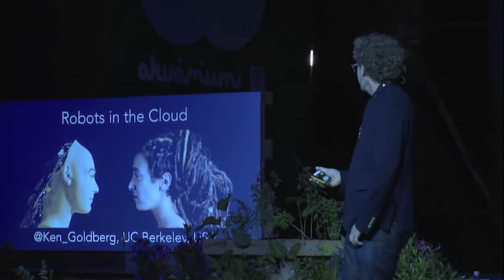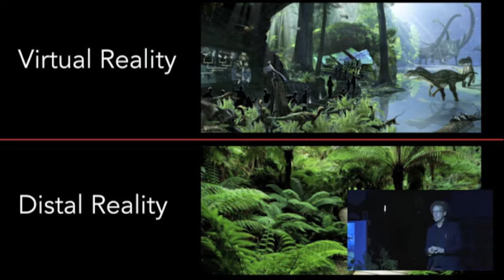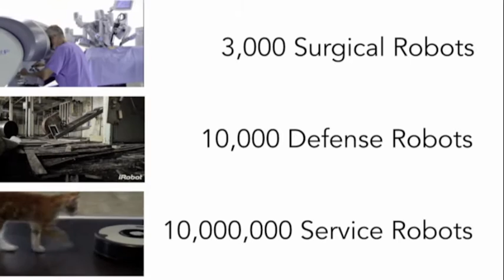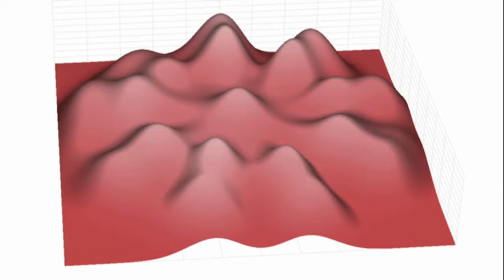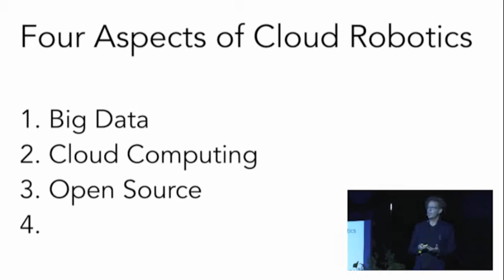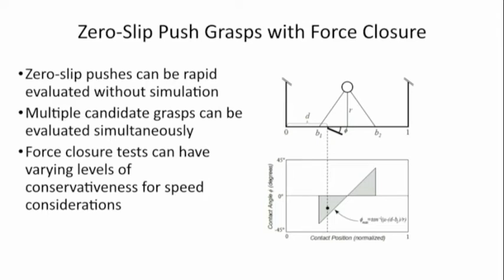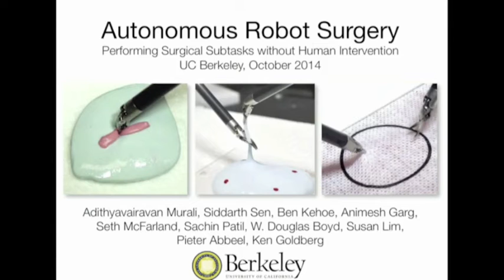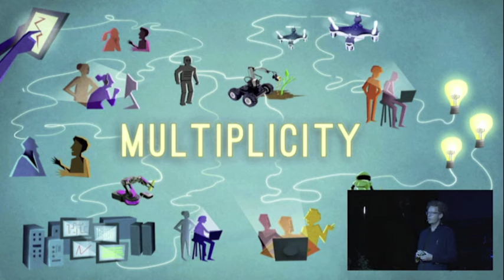Robots in the Cloud | Ken Goldberg at Brain Bar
Robots in the Cloud - New Paradigm for Machine Learning
Award-winning artist, filmmaker, and engineer Ken Goldberg (UC Berkeley) at Brain Bar 2015.